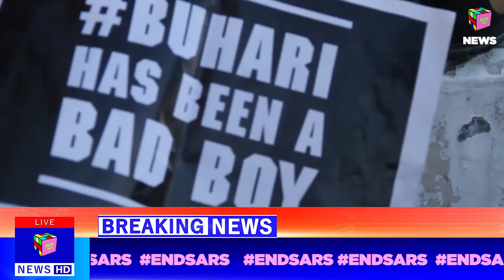Alte Daily News - EndSARS Lagos Protest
Alte Daily News covered the EndSARS protest in Lagos and spoke to some protesters.